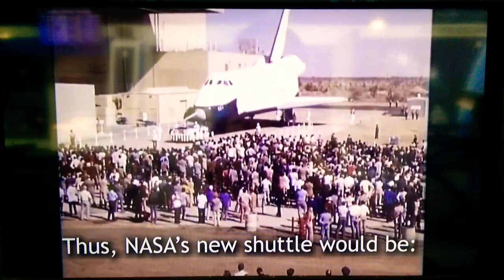Star Trek's William Shatner Narrated Clip About The Space Shuttle Enterprise At The Museum Of Flight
To boldly go where no spacecraft has gone before: William Shatner talks about space travel in the 1970's and the naming of every Trekkie's favorite space shuttle, Enterprise.
Taken at the NASA exhibit at the Museum of Flight in Seattle, Washington.
Uploaded for a school project.